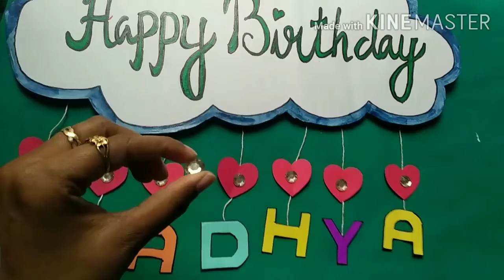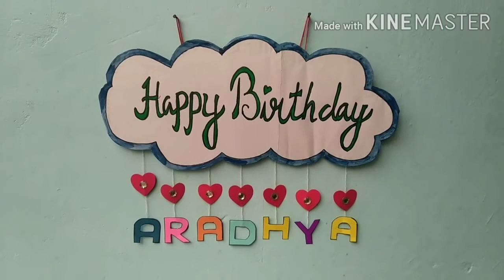How to make Birthday Gift from waste material॥ घर पर बर्थडे गिफ्ट कैसे बनाएं?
In this video I am going to share how to make  birthday gift from waste material step by step at home with easy method.

Please give your feedback about the video. It gives me motivation to make batter videos and to improvement in upcoming videos.

If you find this video usefull then please share to your near and dear ones.